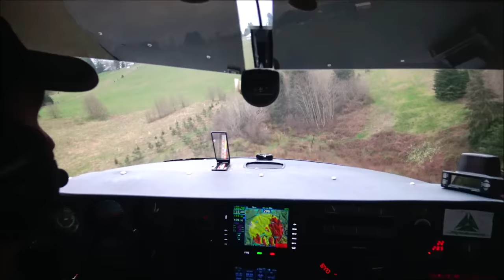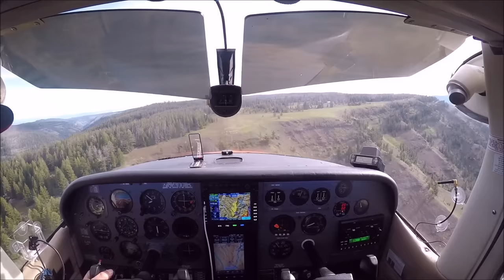Bad landings, close calls, errors and saves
Mistakes, bad landings , errors and saves